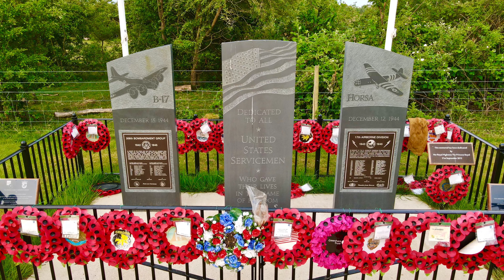Greenham Common Air Base memorial & Control Tower